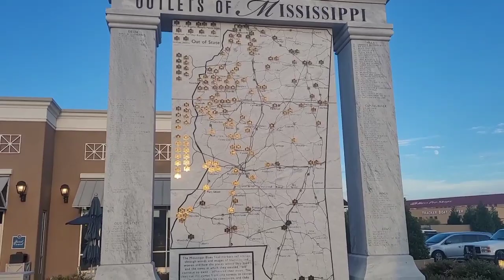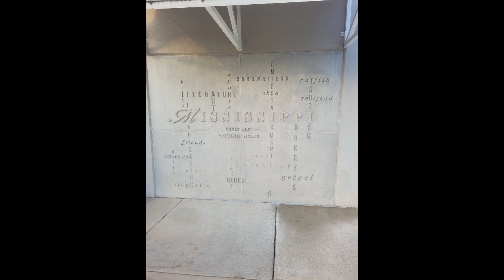DDD Entry # 14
What is up everyone!!! In this video I give a glimpse of the Outlets in Pearl, as well as share some photos at the end that I took while there.